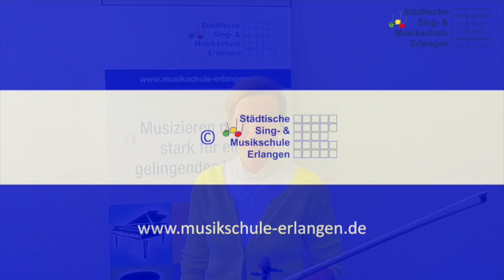Beate Keilhack: Violine